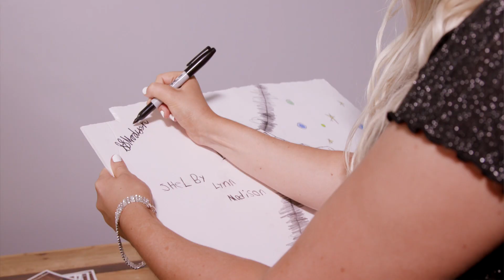"Lonely Love" with and by Shelby Madison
Produced by OddBox Studios